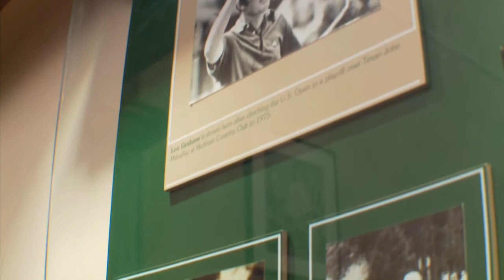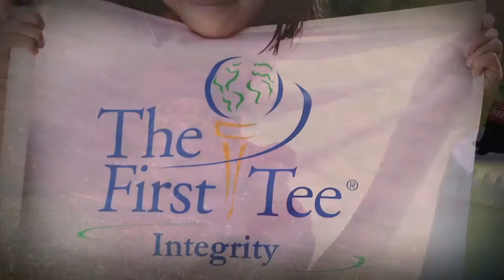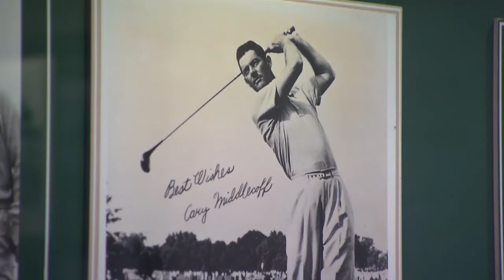Golf House Tennessee | Tennessee Crossroads | Episode 2803.1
If you've lived in middle Tennessee very long, you've heard of the Vinny - Country star Vince Gill's annual charity golf tournament. Maybe you haven't heard much about the foundation it supports. One that's all about preserving Tennessee golf history and sharing the life-enhancing values of the sport across the state. Watch this and more episode segments of Nashville Public Television's Tennessee Crossroads.